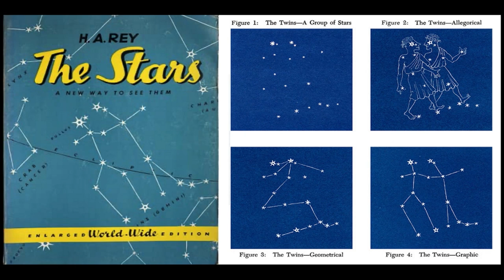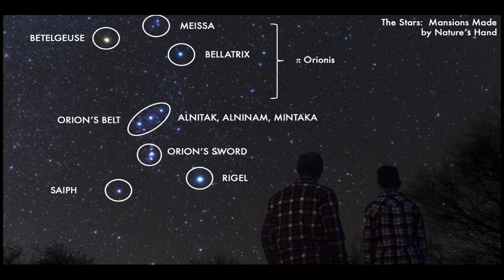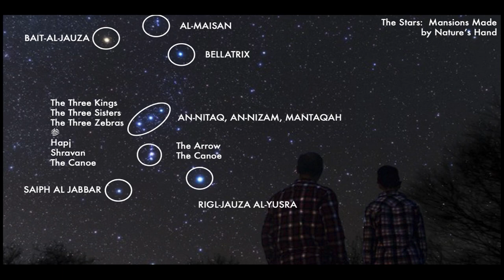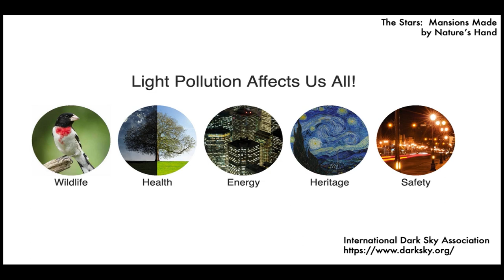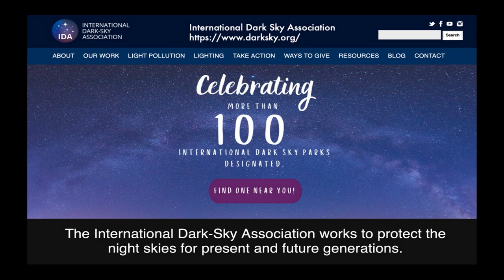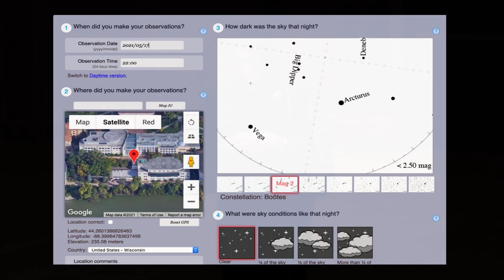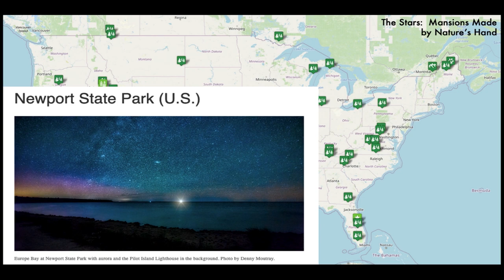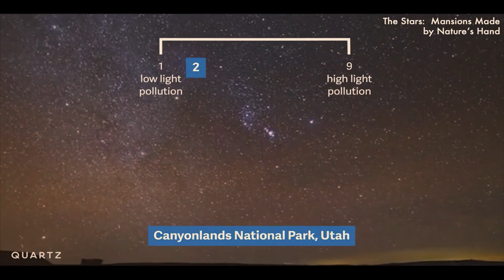Honors Convocation - Megan Pickett - The Stars: Mansions Made by Nature’s Hand - 05.27.21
Honors Convocation
Thursday, May 27, 2021, 11:15 a.m.

PRELUDE
Jupiter’s Moons, III. Leda
Judith Lang Zaimont (b. 1945)
Ami Hatori ’23, piano

LAND ACKNOWLEDGEMENT
Dineah Peterson ’21

RECOGNITION OF STUDENTS ELECTED TO HONOR SOCIETIES AND RECIPIENTS OF AWARDS AND PRIZES
President Mark Burstein

INTRODUCTION OF PROFESSOR MEGAN PICKETT
Allison Fleshman
Associate Professor of Chemistry

THE STARS: MANSIONS MADE BY NATURE'S HAND
Megan Pickett
Associate Professor of Physics
and recipient of the 2021 Faculty Convocation Award

POSTLUDE
On a Clear Day
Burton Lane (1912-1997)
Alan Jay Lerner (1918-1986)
arr. Darmon Meader (b. 1961)
Courtney Wilmington ’22, soprano vocals
Samara Morris ’21, alto vocals
Jack Murphy ’21, tenor vocals
David Womack ’22, bass vocals
Nick Muellner ’20, alto and tenor saxophones
Alyssa Kuss ’22, baritone saxophone
Jack Benedict ’21, trumpet
Allie Goldman ’21, trombone
Carson Bell ’22, guitar
Rowan Barcham, keyboard
Ali Remondini ’21, double bass
Daniel Green ’21, drum set